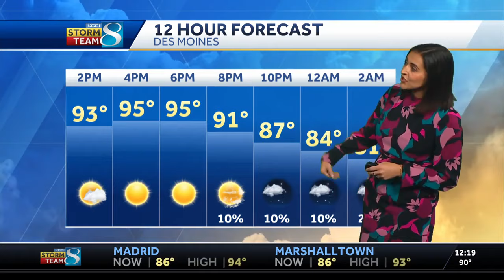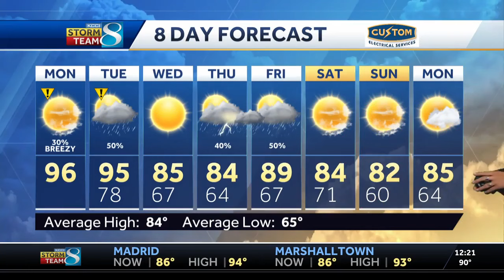Temperatures to cool as thunderstorms are expected to move in